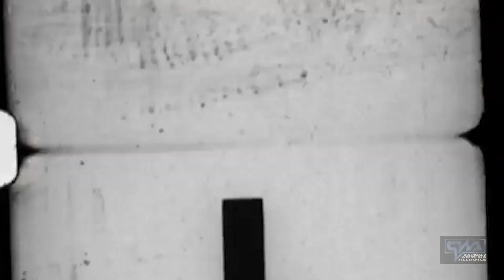Dick Riggs vs Jason Storm - QWA GROUND ZERO 8 - 2021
First round match in the QWA Middleweight Eight Tournament.

For Tickets and Information about any upcoming QWA Event please head